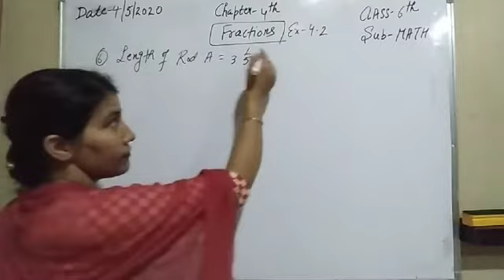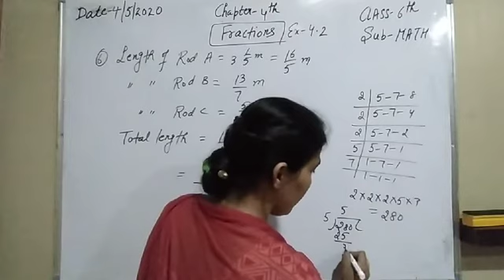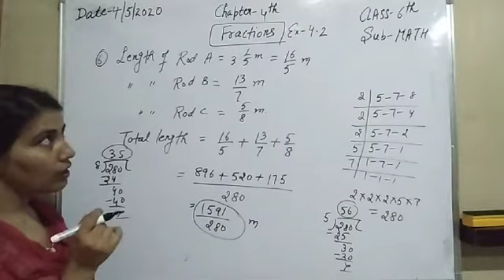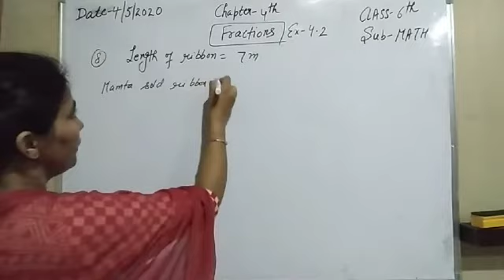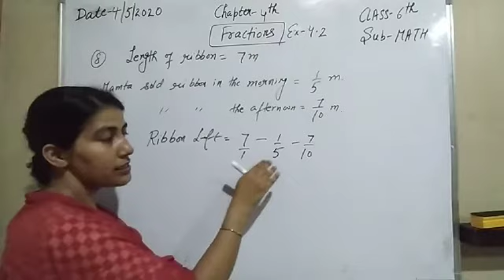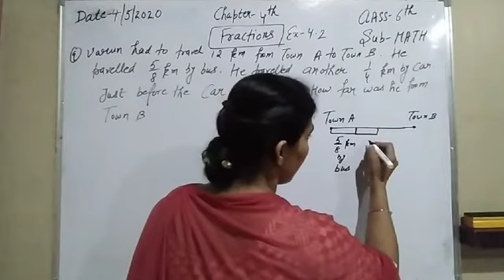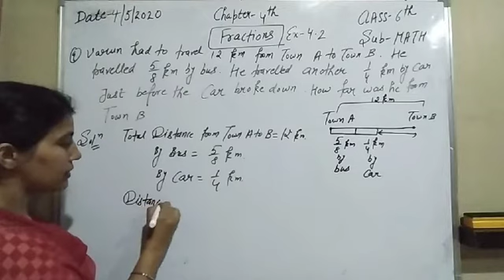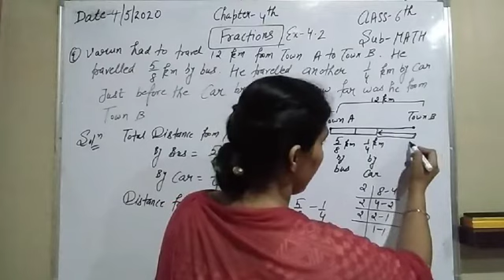Fractions (part-4) class-6(math)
Word based sums (exercise-4.2)